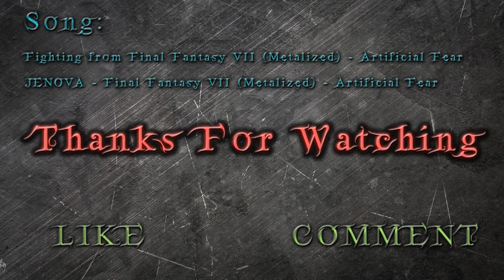FIFA 15 goal compilation 2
This is my second goal compilation.